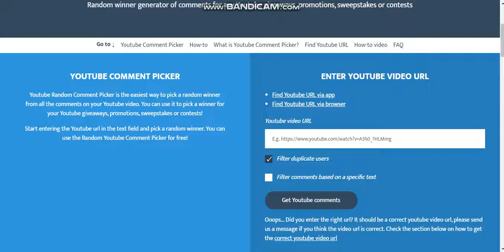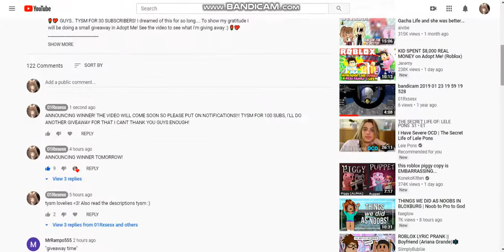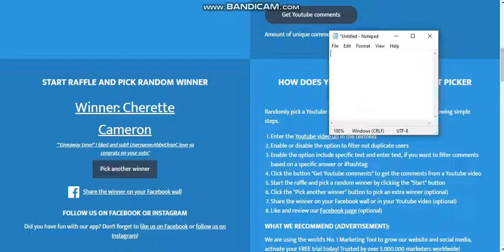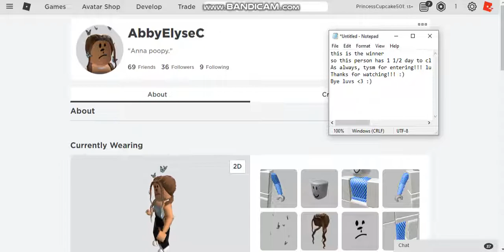GIVEAWAY WINNERS!!!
Hey guys! This video will be announcing the winners of the giveaway video I did. I'm going ballistic...
There might be another giveaway but after that giveaways ill do very rarely hehe :)